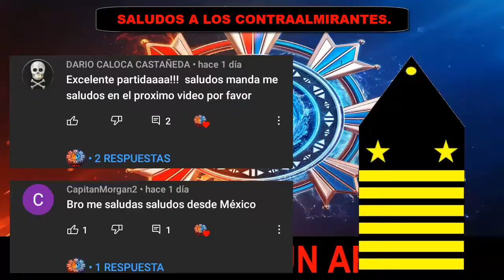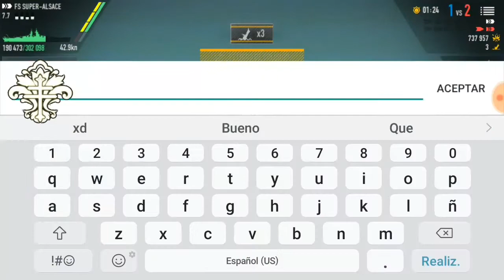Battle of Warships FS SUPER ALSACE.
Hola CAPITANES y ALMIRANTES.

En este video subir el mejor barco de BATTLE OF WARSHIPS  bueno para mi por que es muy fuerte en daño y en sus secundarias .

En el otro video voy a subir el barco que me dijeron en FACEBOOK .sino estas en el grupo de Facebook te puedes unir solo buscas JDGAMERUN APL y Ari te va a salir Ari subo videos y encuestas de que barco quiere en el próximo video.

MUY PRONTO SUBIRE UN VIDEO DE COMO VA A SER LA (CNN).

=)    :)   :3   ;3